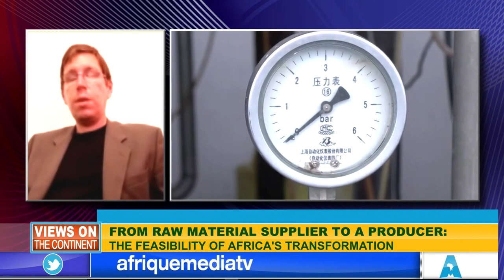A HOLISTIC VIEW ON AFRICA’S TOTAL TRANSFORMATION FROM SUPPLIER TO PRODUCE ROF RESOURCES